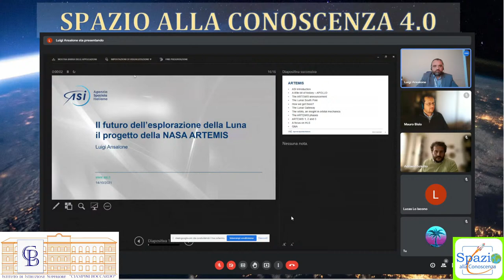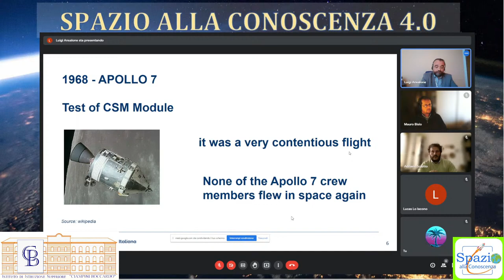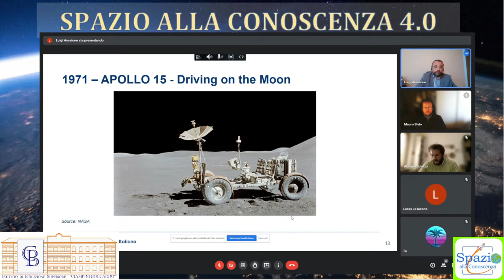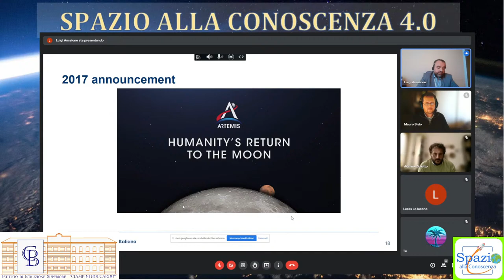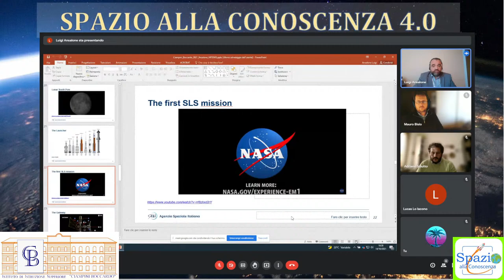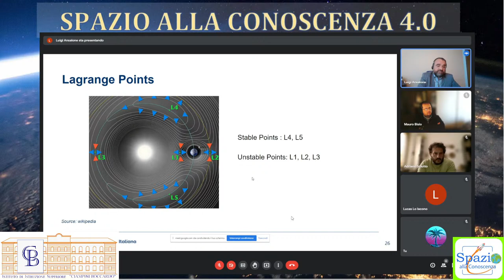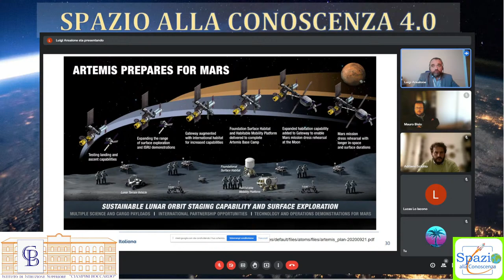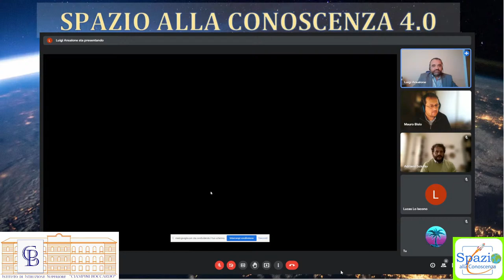Spazio alla Conoscenza 4.0 - Luigi Ansalone e la missione ARTEMIS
Buongiorno a tutti! Giovedì 14 ottobre alle ore 16:00, sarà collegato con gli studenti dell'Istituto "Ciampini Boccardo" di Novi Ligure Luigi Ansalone dell' Agenzia Spaziale Italiana, Ingegnere Astronautico con specializzazione in Sistemi Satellitari con un dottorato di ricerca in Ingegneria Aerospaziale. Con lui parleremo del futuro dell'esplorazione della Luna e del progetto ARTEMIS.

Se avete qualche domanda o curiosità da rivolgere ai nostri ospiti potete scriverla nella chat durante la diretta. A fine conferenza verranno lette da alcuni studenti e riceverete risposte ai vostri dubbi.

Istituto Ciampini-Boccardo Novi Ligure